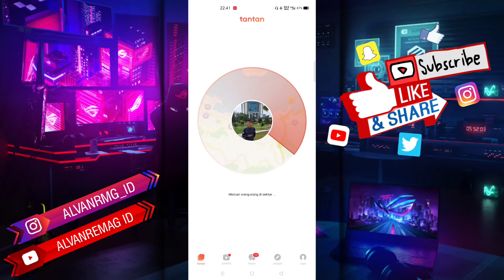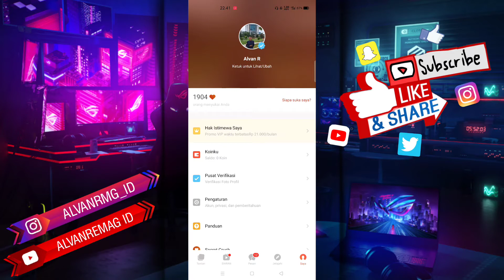CARA MENGUBAH TANGGAL LAHIR AKUN TANTAN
Assalamu’alaikum Wr.WB
Dalam video tutorial ini, kita akan membahas